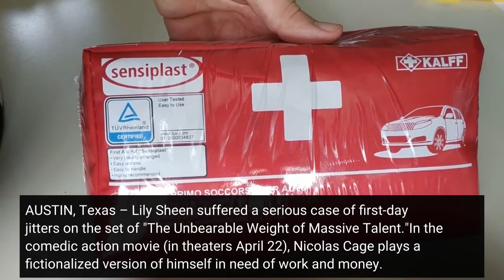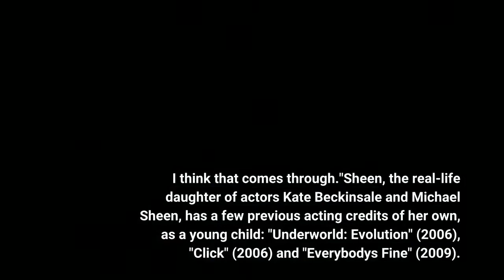'I'm going to ruin this movie' Lily Sheen faced knife throwing anxiety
AUSTIN, Texas – Lily Sheen suffered a serious case of first-day jitters on the set of "The Unbearable Weight of Massive Talent."In the comedic action movie (in theaters April 22), Nicolas Cage plays a fictionalized version of himself in need of work and money. He ends up partnering with the CIA to take down a notorious crime family in Spain. Sheen, 23, plays Cage's teenage daughter Addy, who is fed up with her father's need to be a scene stealer, even off-screen. On her first day, she needed to chuck a knife to Cage in a pivotal scene."I'm not sporty," she said Sunday, a day after the film premiered during the South by Southwest festival to a crowd that consistently hollered for Cage. "I was like, 'I'm not going to be able to throw this,' and I was bugging out, like, 'Oh, my God. I'm going to ruin this movie on the first (day). I’m not going to be able to throw it.'"Sheen turned to Cage, who she says stayed on the set even when he wasn't shooting. "He has a real dad energy," she says. "So it was nice to be able to be like, 'Help me. How do I throw this?'"Eventually, they got the scene.“What you can see in the movie is probably the 60th try we have,” she says with a laugh. Cage also felt fatherly toward Sheen, a London native."I genuinely had really in-depth conversations, mutual interests about movies, about books, about life," Cage said at the Paramount Theatre. "She has these big eyes, and I started having paternal feelings just working with her. I think that comes through."Sheen, the real-life daughter of actors Kate Beckinsale and Michael Sheen, has a few previous acting credits of her own, as a young child: "Underworld: Evolution" (2006), "Click" (2006) and "Everybody's Fine" (2009). All of them star Beckinsale, but Sheen says she auditioned for the roles. Sheen reveals whose acting career she'd like to mirror, her parents' reaction to her ambitions, and what advice they gave her. (This interview has been edited for length and clarity.)Lily Sheen: It was amazing. It really is. I wanted her to see it. I wanted her opinion on it, and I'm just happy that she got to come and be in the experience with me. She was going crazy. We were all screaming. Sheen: I love acting. I'd love to write something as well. I've been writing for a while, but I think acting primarily. It's so cathartic. This movie has been amazing, very therapeutic for me. It's been nice to be able to see, like, "Oh, this is how my life could have gone if my parents weren't amazing."Sheen: We did "High School Musical" (in a theater group) and I was Ms. Darbus, the old woman. But I had the wig, and the outfit, and I remember there was a night when I was on stage and I was supposed to be scolding Troy or something, I got chills. I was like, 'I feel like her and it's the whole look and everything.' Being 9, I'm playing a 50-year-old woman. So it was amazing. It is transformative, and that's what I really liked about it. Sheen: Laura Dern has the most impressive career to me.